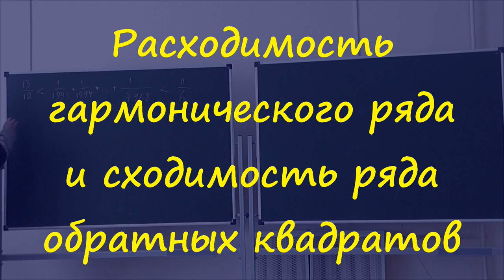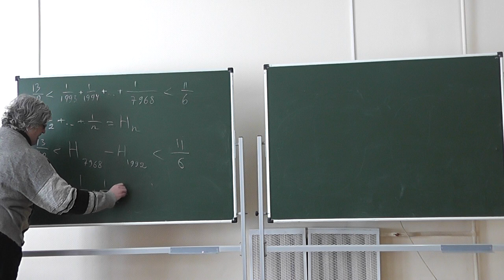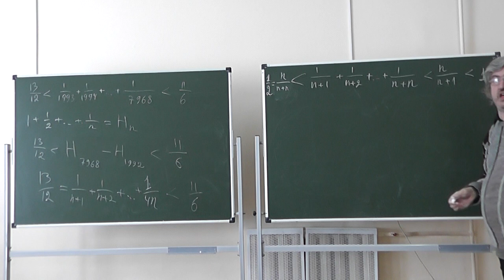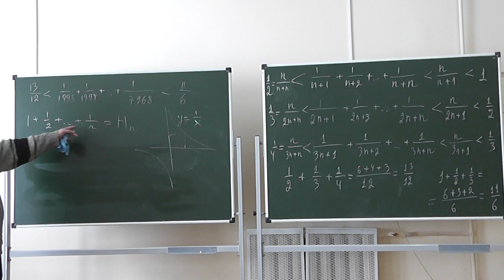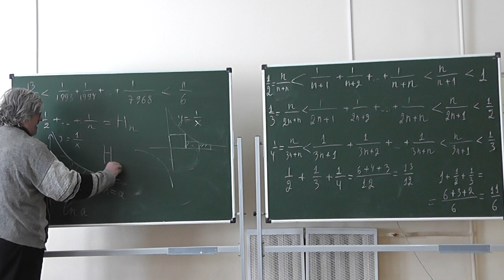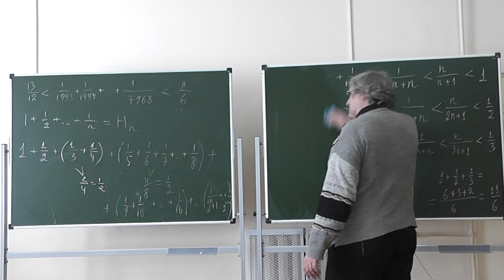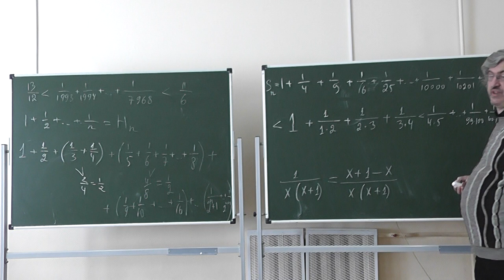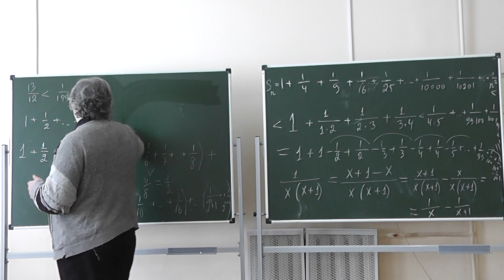69 Расходимость гармонического ряда и сходимость ряда обратных квадратов